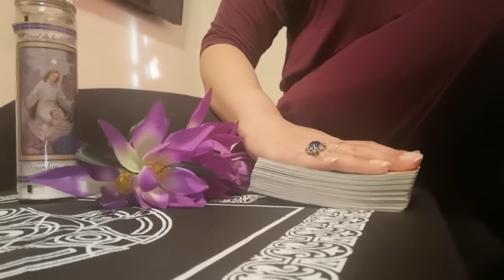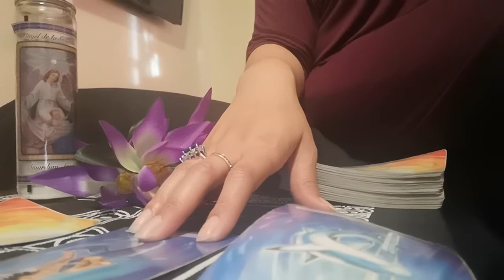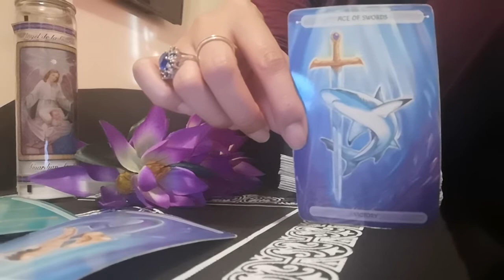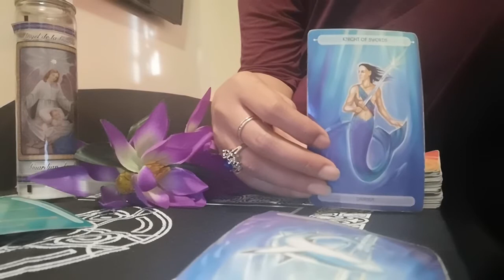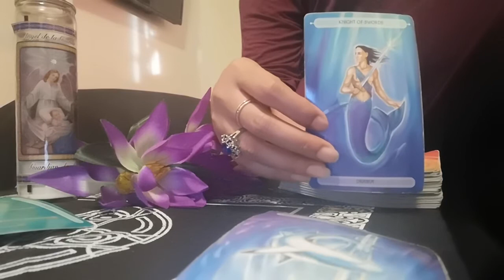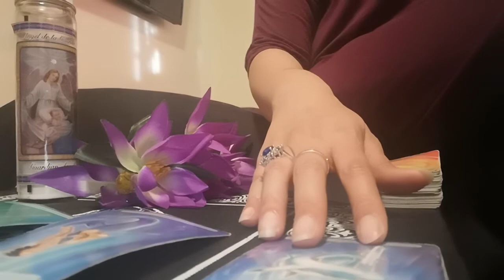CANCER PAST, PRESENT, AND FUTURE JULY-21-2020